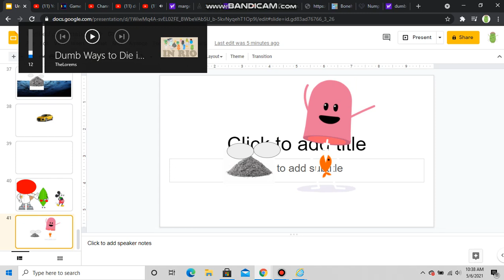dumb ways to die in rio my one